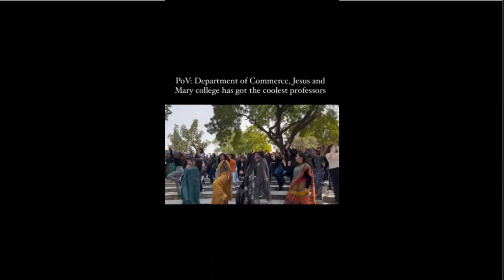Delhi University Professors Dancing on Jhoome Jo Pathan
Hello Friends,
Enjoy this lovely video where delhi university professors are dancing on Jhoome Jo Pathaan song with their students. Their moves are really superb.